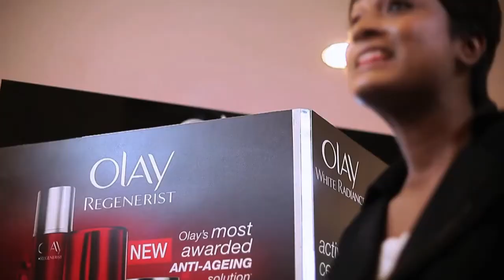Olay Regenerist Testimonials - Nazreen Raj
Nazreen Raj, 36, shares her experience and results of Olay Regenerist Wrinkle Relaxing Cream after 1 application.